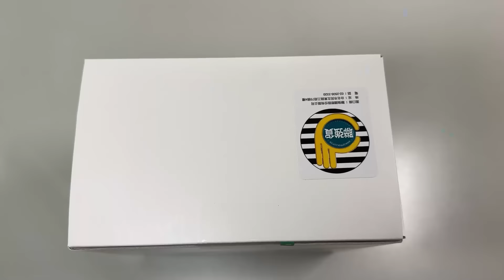DJI Neo 新手小白 I 學飛的第一天 I 畫質 穩定度 到底好不好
敗下去惹.
我的第一台空拍機
看到DJI Neo 開箱影片，立馬被燒到
我是買暢飛套組9990元 上午下單，傍晚到貨
隔天立馬帶出去試飛
空拍小白的我，傻瓜式的操作+隨興的側拍
畫質及穩定度分享給大家看看
高飛操作還不熟練，遇到陣風真的剉到
真實記錄學飛的第一天
歡迎分享給有興趣的朋友

影片章節
0:00 開場
1:27 跟隨 (男友視角)
2:26 沖天
3:21 聚焦
4:31 漸溒
4:43 沖天旋轉
4:57 環繞
5:41 搖控器模式
7:35 搖控器-高飛空拍

如果喜歡我們的影片
有任何疑問，歡迎在下面留言
妃比都會看，也會回覆哦!!
你們的觀看及留言，是我分享車泊樂趣的最大動力~

歡迎追蹤我的IG & FB:
FB粉絲頁: 妃比尋常Life趣